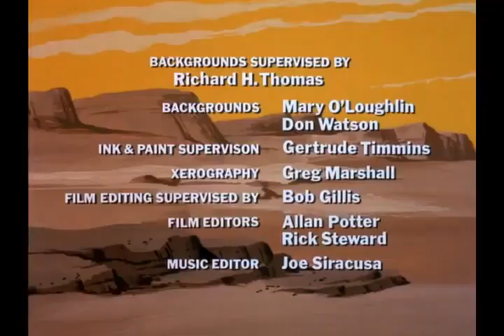Regreso al Planeta de los Simios Capitulo 2 Escape de la ciudad de los simios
Serie de ciencia-ficción de solo una temporada basada en la saga cinematográfica de "El Planeta de los Simios", iniciada en 1968. El argumento es similar al de la película, pero en esta ocasión los protagonistas son tres astronautas llamados Jeff Allen, Judy Franklin y Bill Hudson, que durante una misión espacial cruzan un vórtice que los traslada al Planeta de los Simios en el año 3979. Entre los secundarios encontramos a personajes ya vistos en la saga cinematográfica como el matrimonio de simios formado por Cornelius y Zira o el Dr. Zaius, además del malvado General Urko, ya visto en la primera versión televisiva.